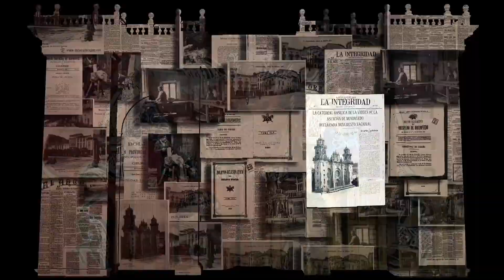SHOWREEL MAPPING 2020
MOMAP studio es un estudio creativo formado por Chema Siscar Melero. Chema Siscar es un artista en Motion Graphics y Videomapping, ha realizado multitud de proyecciones por España de pequeño y grandes formatos como también en otros países como son: Rusia, Brasil, Costa Rica, Rumania, entre otros. Su objetivo es seguir ampliando su formación en cuanto a nuevas técnicas y desarrollo artístico.